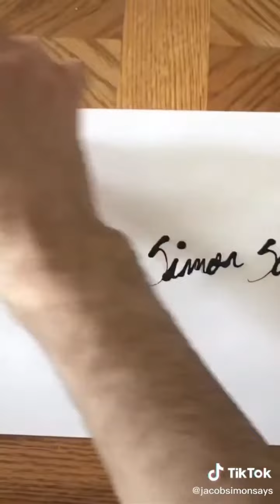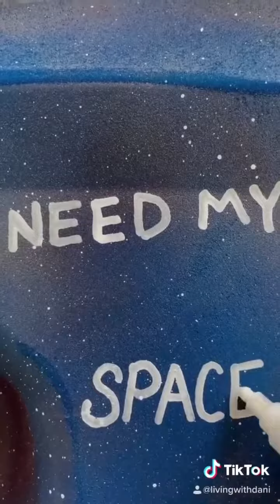Art, crafts and DIYs on tik tok part 3 ( cc )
Turn on CC to learn some interesting information.

This compilation video shows you how to do different art, crafts and DIYs by showing the tutorials to do them.